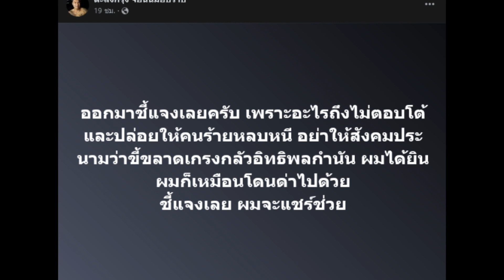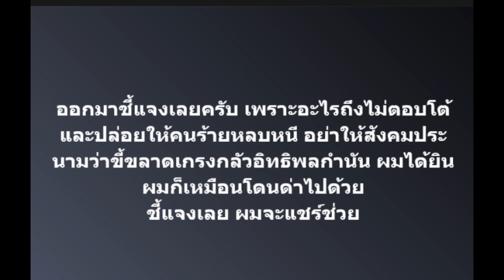ของจริง คนแห่ดูเป็นล้าน จอนนี่มือปราบ ขอฝากข้อความถึงกำนันนก